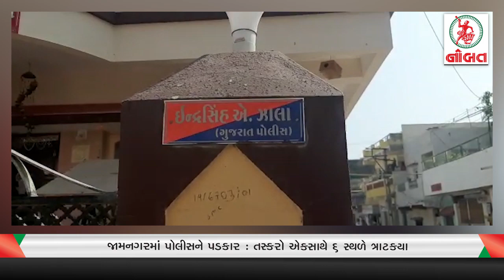જામનગરમાં પોલીસને પડકાર : તસ્કરો એકસાથે 6 સ્થળે ત્રાટકયા...